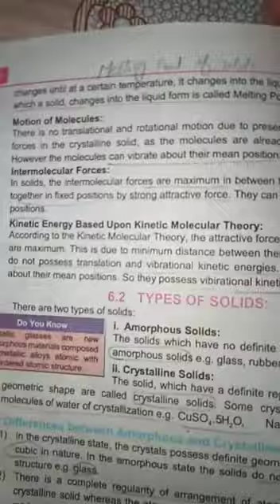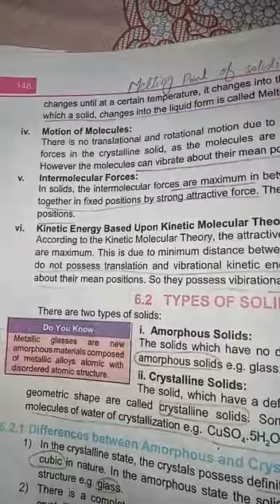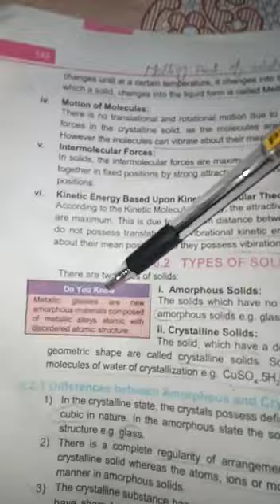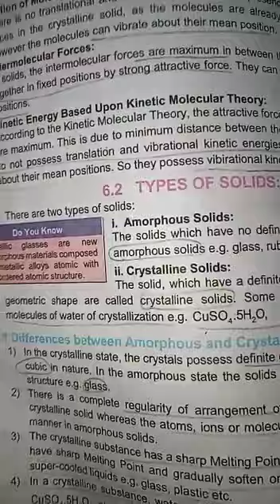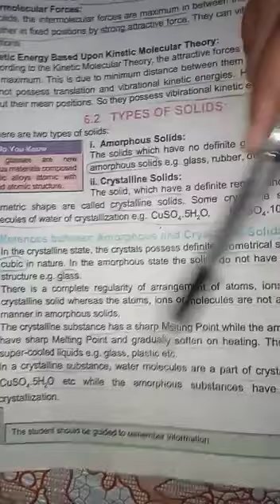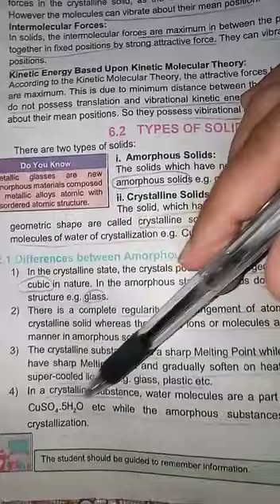Types of solid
Video from Sabih Ali